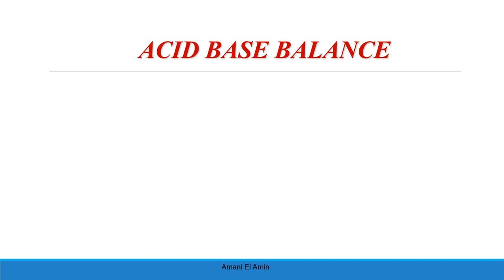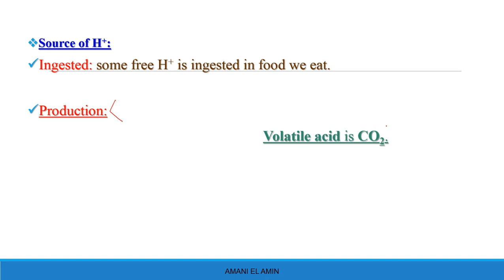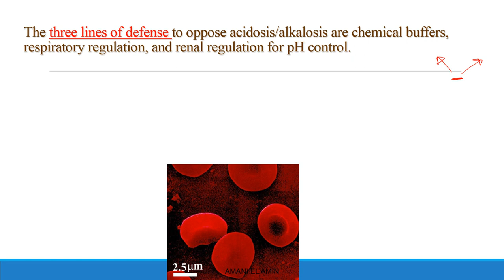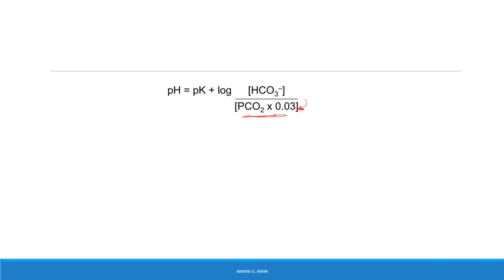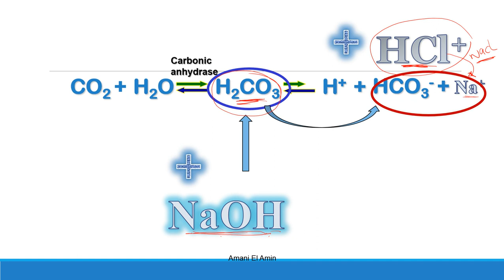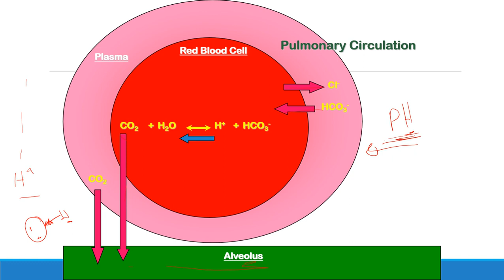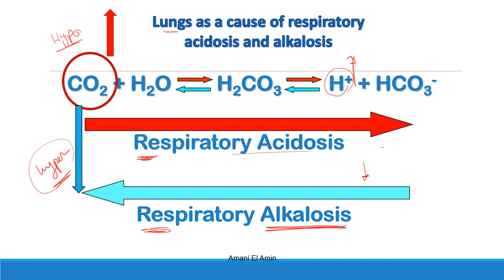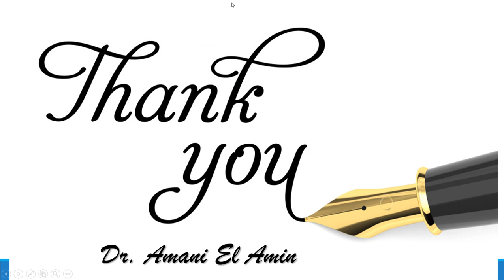Acid – base balance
Buffer Systems
Respiratory Regulation of Acid- Base Balance
Renal Control of Acid-Base Balance